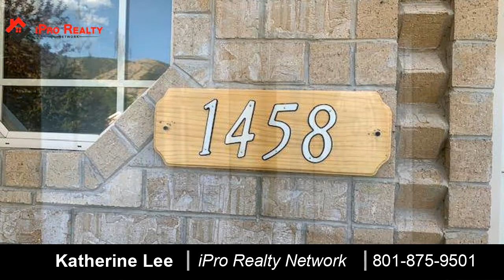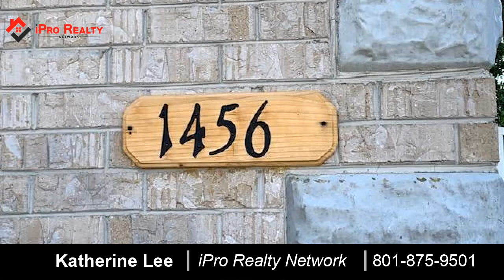Residential for sale - 1458 S 400 W, Payson, UT 84651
OPEN HOUSE SCHEDULED FOR SATURDAY, AUGUST 17; 10 AM TO NOON!   This beautiful home comes with a great benefit, a sizable chunk of your mortgage paid by your tenants!  Half of your mortgage could be paid by your best  neighbors!  Come see this gorgeous home today and enjoy the spacious and lofty, high-ceilings; comfortable and open rooms that flow one into the other; the wonderful kitchen with awesome, solid-surface counters that wrap around the work spaces; stainless steel appliances; a high-end Bosch dishwasher; gas stove, and other countless features that you will love!  The master is spacious and beautiful, like the other bedrooms on the first floor of this wonderful rambler!  You will really enjoy the electronic, retractable awning over the back patio on summer days, along with  the mature landscaping and delightful fruit trees in the shady backyard!   The basement apartment, which was recently updated and renovated comes with its own address!  It also provides an existing $1400 month rent benefit to reduce your mortgage dramatically!  We know you will love this great home and all it has to offer!   Square footage estimates are provided as a courtesy only and were obtained from public record. Buyer is advised to obtain an independent measurement; and always perform his or her own due diligence regarding any factors of a real estate purchase.

Bedrooms: 5
Bathrooms: 4
Square Feet: 4024
Price: $450,000